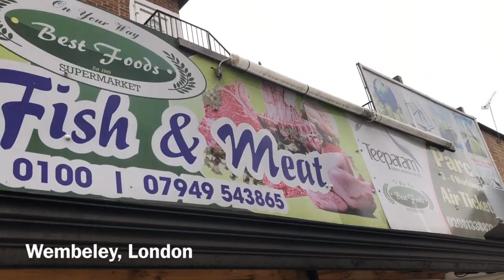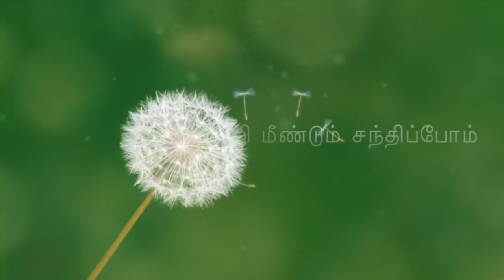லண்டனில் ஊர் ஆடு மட்டன் பெப்பர் மசாலா Mutton pepper masala recipe/village food cooking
Mutton pepper masala recipe.